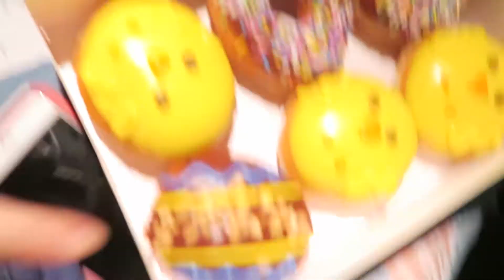WHAT'S IN MY TODDLER'S EASTER BASKET?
chelsea_ellington7
lucasthe3rd

ellingtonsvlog

LIPSENSE I WORE:
Saturday: Goddess/Glossy Gloss
Lipsense Distributor ID: 400933